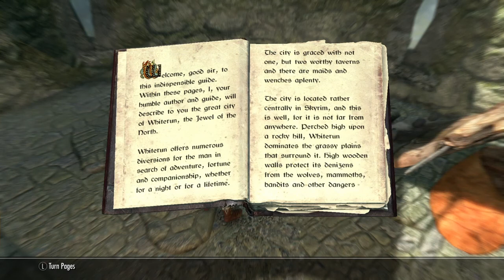Bloodborne™SKYRIM *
STORY in the city